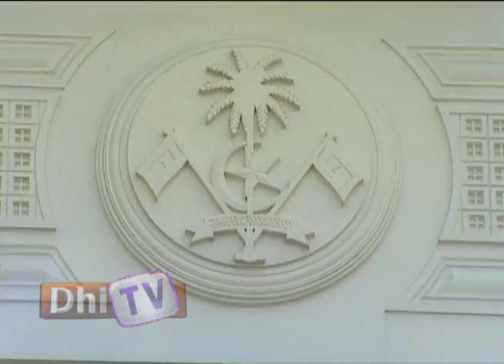Male Vehicle Report 04.01.16